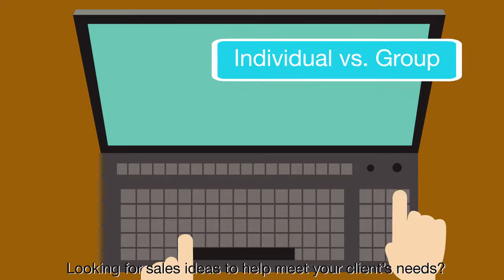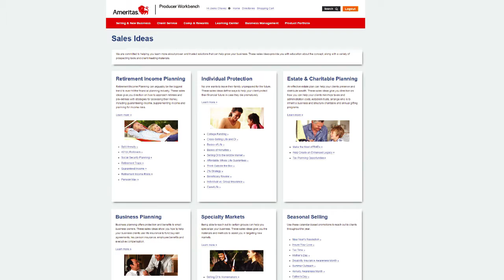icon style video